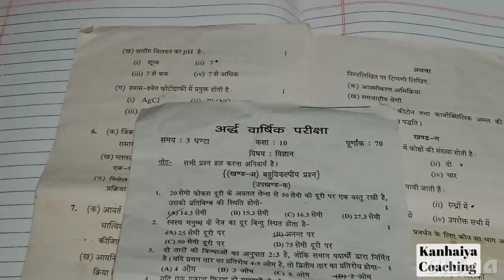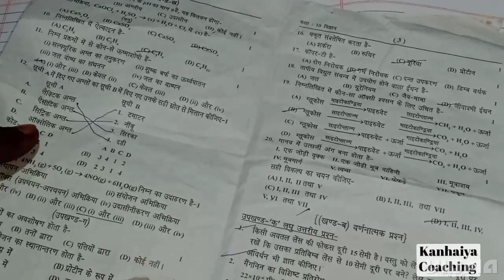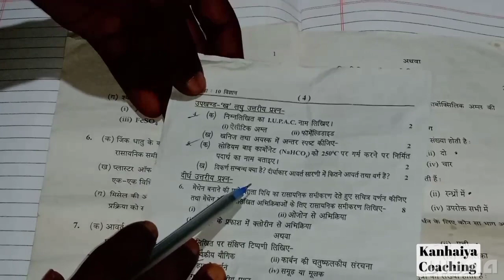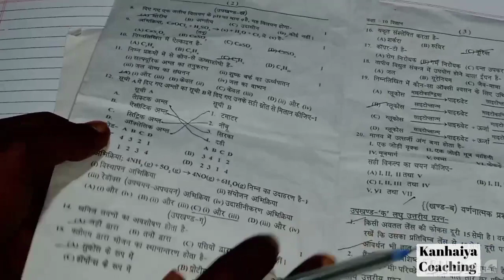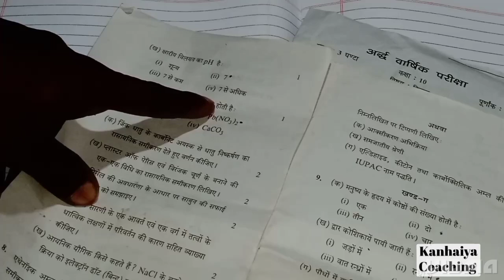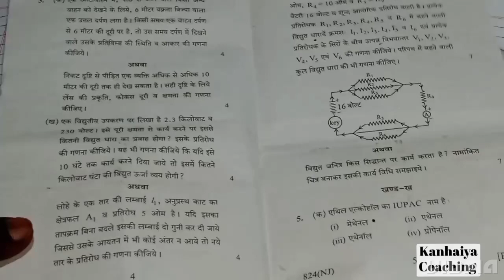Model Paper 2023 | Board exam 2023 Model Paper | class 10 science model paper 2023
Model Paper 2023 | Board exam 2023 Model Paper | class 10 science model paper 2023,Kaxa 10 Vigyan model paper 2022, Class 10 science model paper 2023,
Vigyan model paper 2022, Class 10 Science model paper 2021, Vigyan model paper 2022 Up Board, UP board exam 2023 model paper, Vjigyan model paper 2022 up board
Class 10 science model paper 2023, Board exam 2023 model paper solution 2023